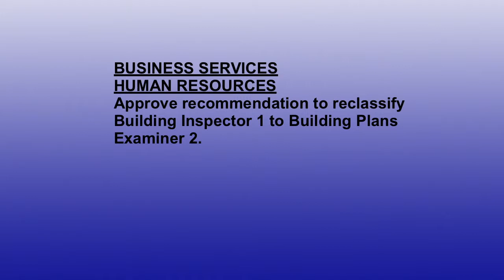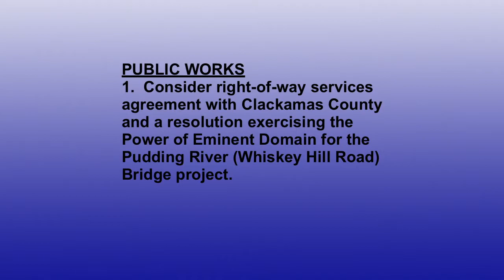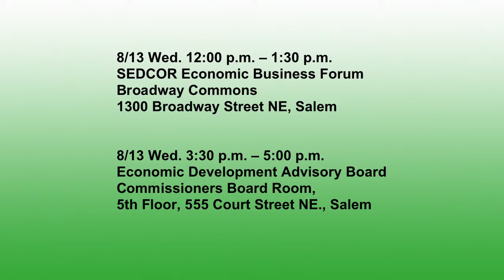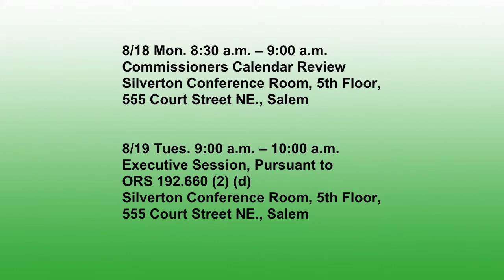Marion County Commission Meeting - August 13, 2014